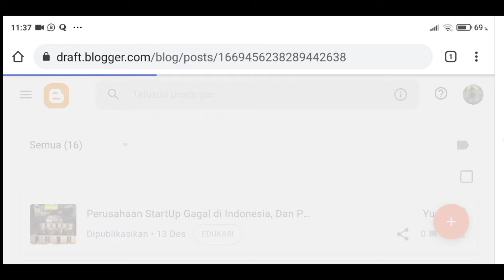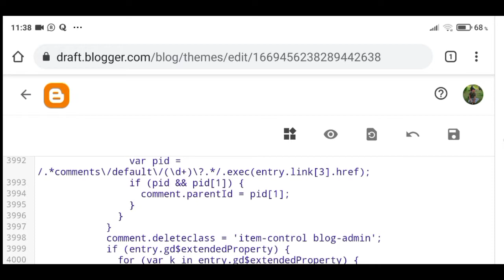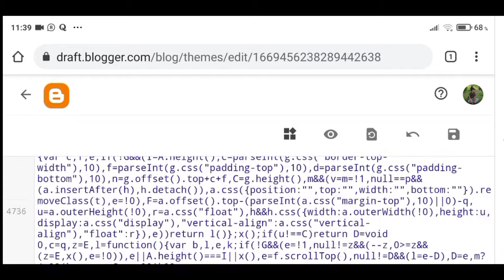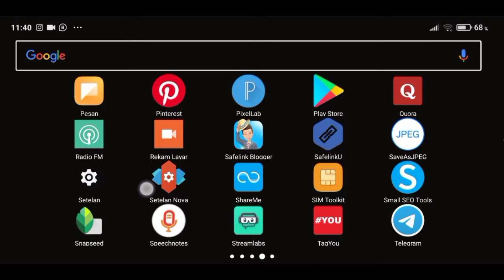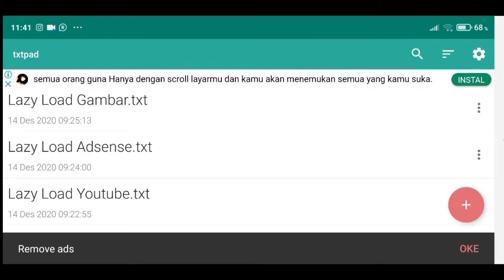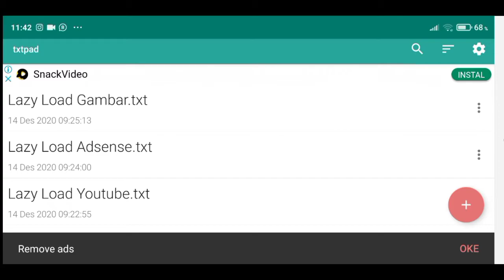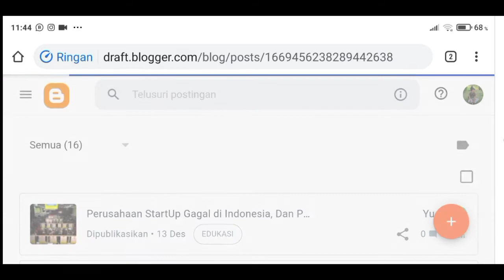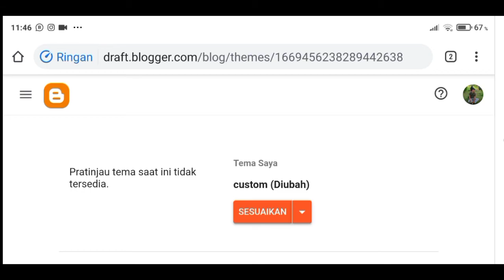Cara Mempercepat Loading Pada Blog dan Website #2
Kecepatan Loading sebuah Blog ataupun Website sangat berpengaruh terhadap jumlah visitor.
Video berikut adalah salah satu cara untuk mempercepat loading Blog dan Website. Ini adalah cara KEDUA untuk mempercepat loading pada blog atau website yang kita punya.
Simak terus videonya sampai selesai yaa..., biar gak gagal paham.
Terima kasih..

Tutorial Blog dan Android,cara mempercepat loading blog,cara mempercepat loading blog setelah di pasang adsense,cara menggunakan lazy load pada blog,Cara Mempercepat Loading Blogspot Sampai 100% di Google PageSpeed Insights,cara ampuh mempercepat loading blog,panduan seo,belajar seo,setting blogspeed website,speed web,speed blog,speed wordpress,performance web,performance website,meningkatkan speed website,Format Webp,Convert to webp,Jpeg to webp,Png to webp

Terima kasih. 🙏